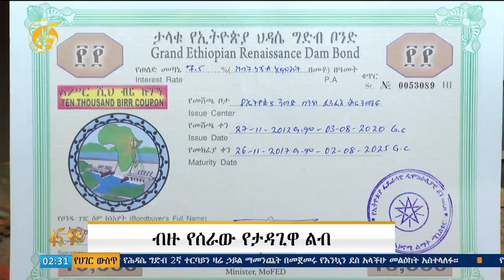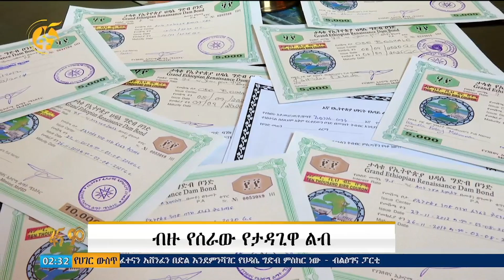ብዙ የሰራው የታዳጊዋ ልብ